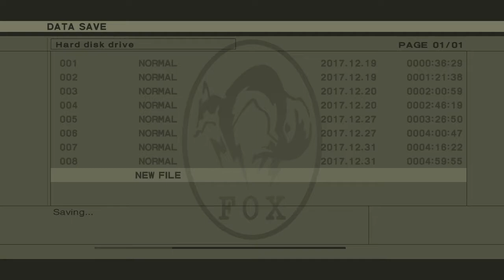The Ladder Climb | Ed Plays Metal Gear Solid 3: Snake Eater #13 | PS3